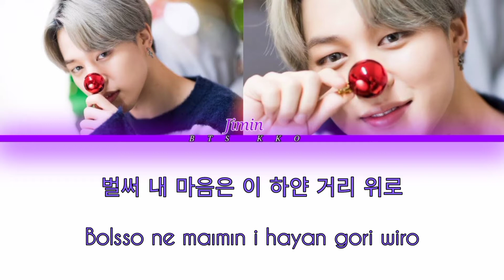BTS Jimin Christmas Love Kolay okunuş (Easy lyrics) 가사 [Color coded/Han/Rom]